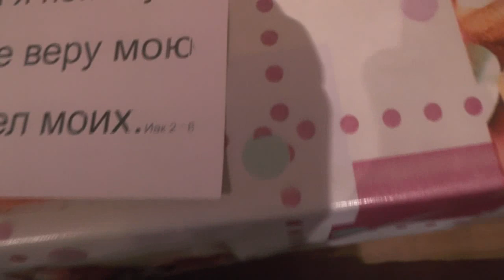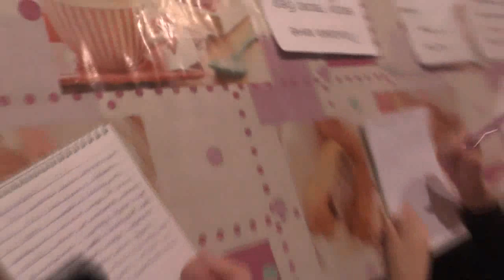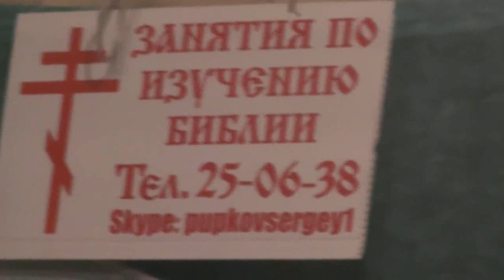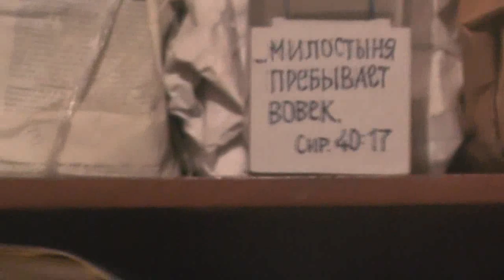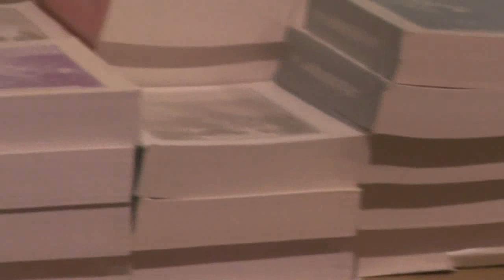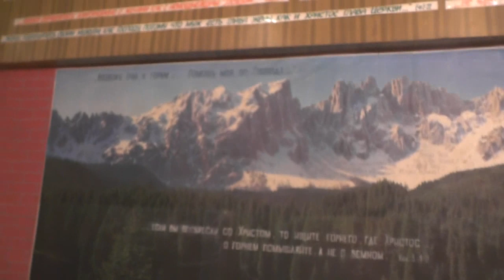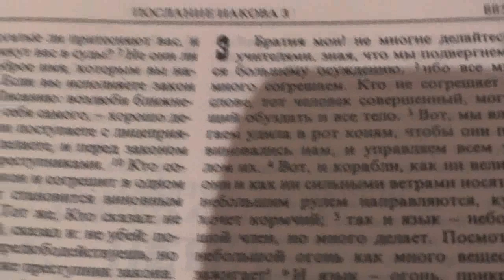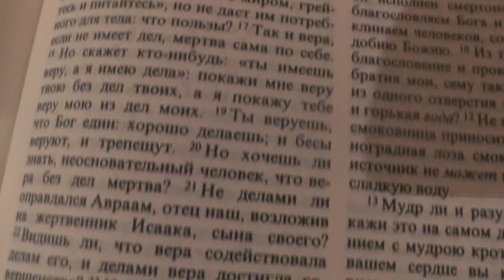Дети. Занятие по святой Библии. 03.11.2019